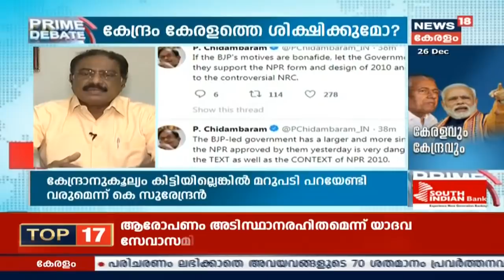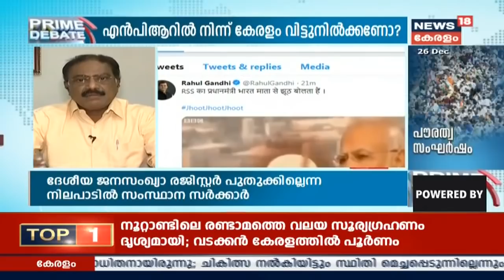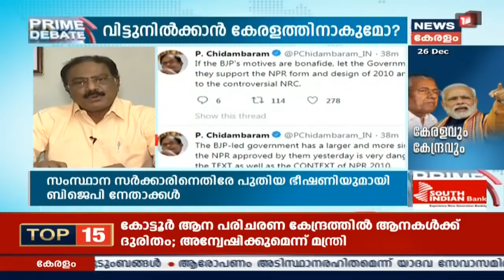PRIME DEBATE : NPR- ൽ നിന്ന് കേരളം വിട്ടു നിൽക്കണോ ? | 26th December 2019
Kerala governments stand against NPR and CAA has irked the BJP and its leaders. Amit Shah on Tuesday urged the governments of West Bengal and Kerala to go ahead with the NPR after both states said they would stop work on the exercise. BJP state president K Surendran lashed at the LDF government for their stand against Citizenship Amendment Bill and  National Register of Citizens. He said that CM Pinarayi Vijayan should have to answer the questions of the citizens when the Central Government will cut down the funds and tax shares. Meanwhile, party general secretary MT Ramesh clarified that the remarks of Sandeep Warrier against the film stars who participated in the anti-CAA Protests are his personal opinions.